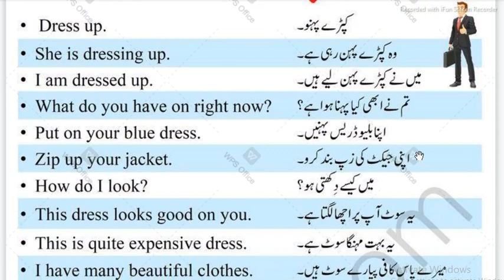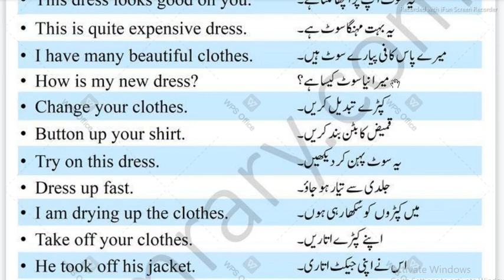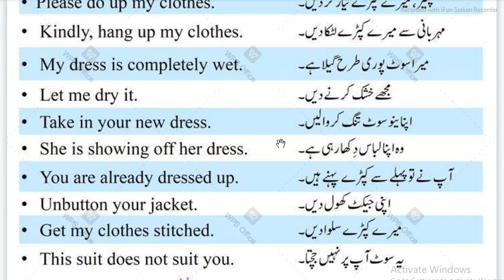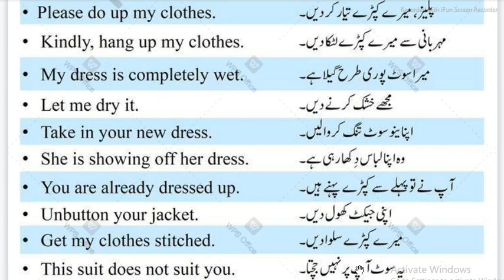Clothes Sentences in English with Urdu Translation